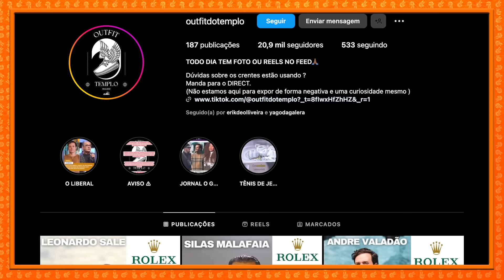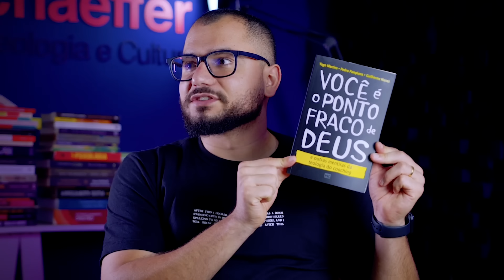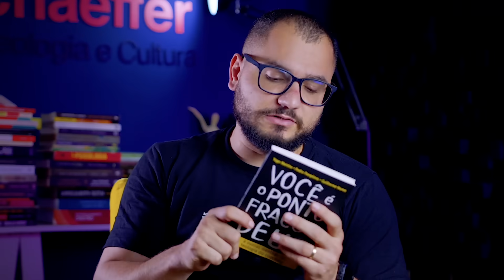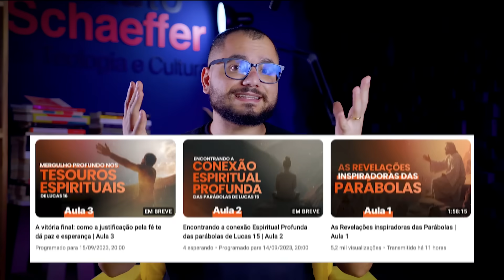COMO COMEMORAR OS 800 MIL INSCRITOS? CRISTÃO PODE SER ADVOGADO CRIMINALISTA? CASARIA NÃO-CRENTES?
↓↓↓↓↓ MAIS INFORMAÇÕES ABAIXO ↓↓↓↓↓

Compre o livro "Você é o ponto fraco de Deus" na Amazon: